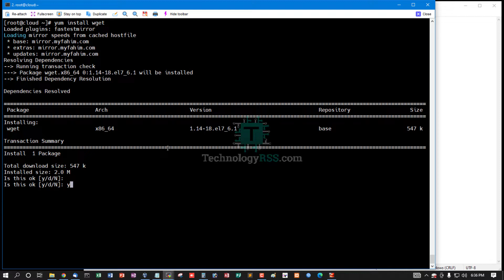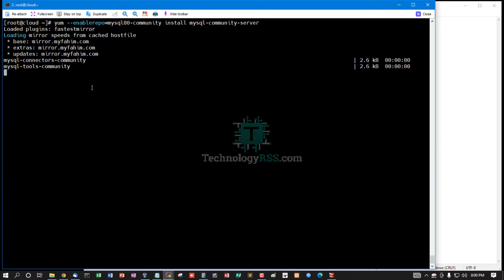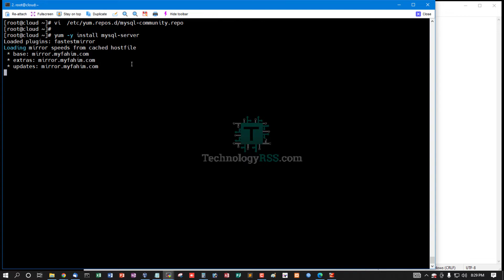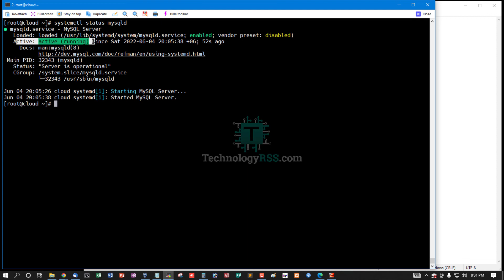How To Install Mysql 8 on Centos 7 Server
Now I want to share How To Install Mysql 8 on Centos 7 Server

Thanks.